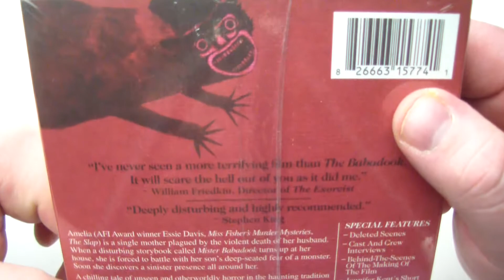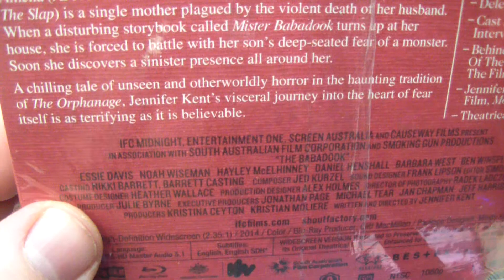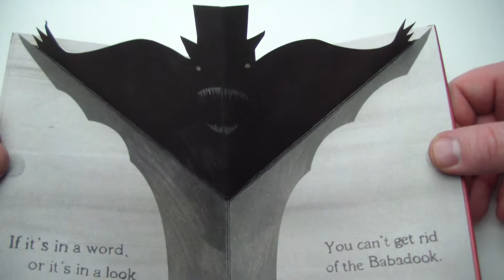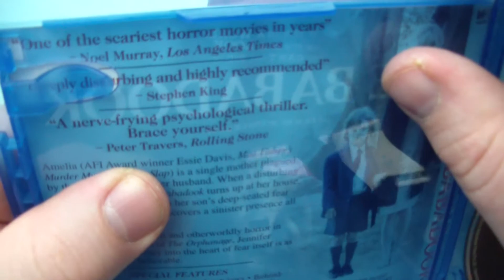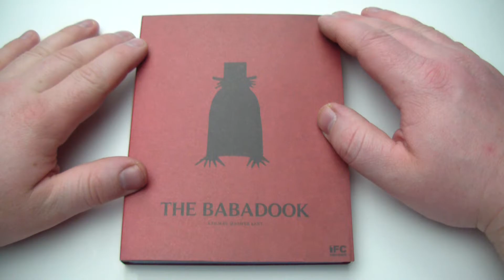The Babadook Special Edition Blu-Ray Unboxing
The Babadook Blu-Ray Unboxing

Rated Not Rated , Runtime 93 Minutes
Rating 6.9 , Bob's Rating 4 / 10
Director Jennifer Kent
Stars Essie Davis , Daniel Henshall , Noah Wiseman , Tiffany Lyndall-Knight ,
Tim Purcell , Michelle Nightingale , Benjamin Winspear , Peta Shannon ,
Hayley McElhinney , Cathy Adamek , Craig Behenna , Michael Gilmour ,
Carmel Johnson , Barbara West , Adam Morgan